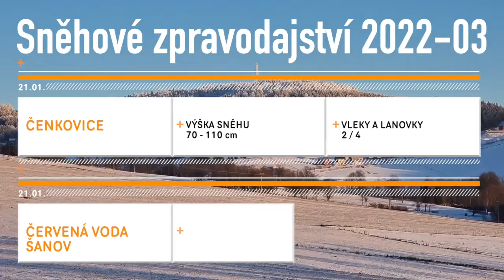Orlická TV: Sněhové zpravodajství 2022-03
Orlické hory - Aktuální sněhové zpravodajství ze zimních středisek v Orlických horách, Podorlicku a na Králickém Sněžníku. [2022-03]